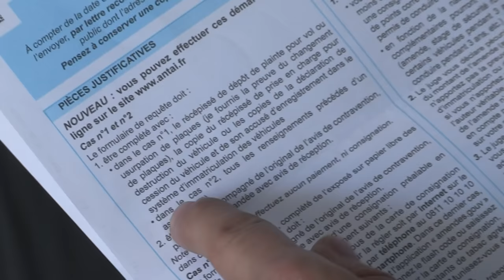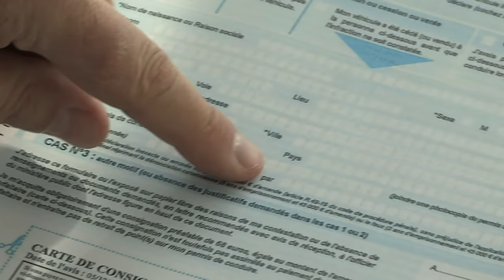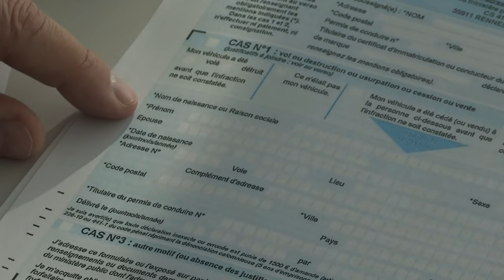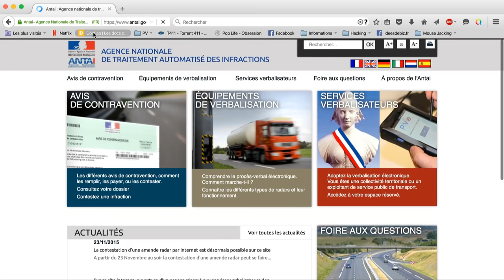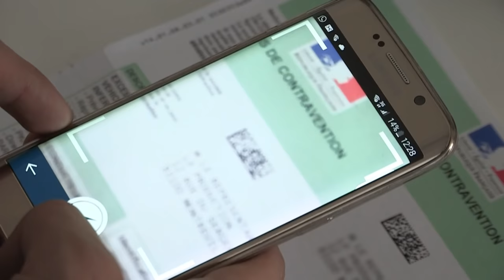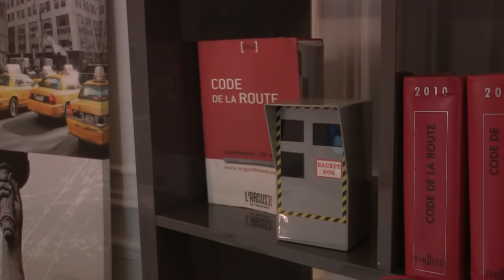COMMENT CONTESTER SON PV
Contester son PV peut être un vrai parcours du combattant